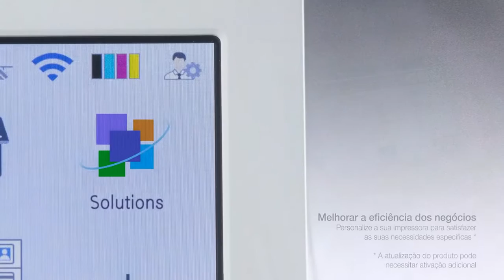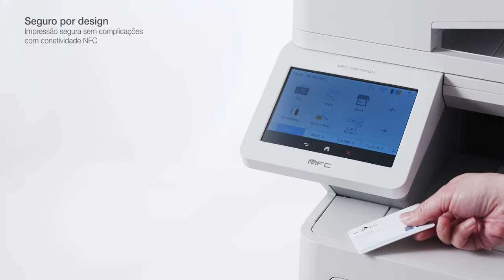Brother MFC-L9670CDN – Impressora multifunções profissional laser cores A4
- A impressora multifunções MFC-L9670CDN laser cores A4 da Brother está pensada para empresas de grande atividade, que são exigentes com a qualidade e que procuram obter documentos impactantes e visualmente atrativos. É um equipamento muito completo, imprime a uma velocidade de até 40 páginas por minuto, tanto a um face como em frente e verso, com um custo por página muito económico. Conta com uma bandeja de entrada de papel de 520 folhas e uma bandeja multipropósito de 100 folhas para trabalhar com distintos formatos e tamanhos de papel.
Com um visor tátil a cores de 17,6cm e alimentador de documentos de 100 folhas que permite digitalizar e copiar documentação de forma rápida e sem complicações.
Disponível para contratação em modo serviço, conseguindo uma maior tranquilidade e controlo de custos.
A impressora multifunções MFC-L9670CDN é uma opção segura para escritórios de grande atividade que procuram um equipamento completo e fiável.

Esteja a par das tendências e tecnologias aplicadas às empresas subscrevendo o nosso blog